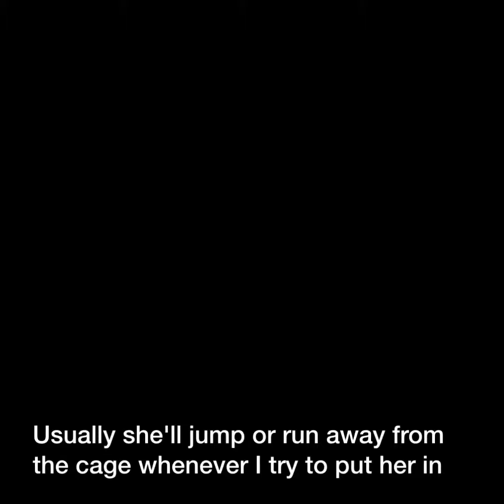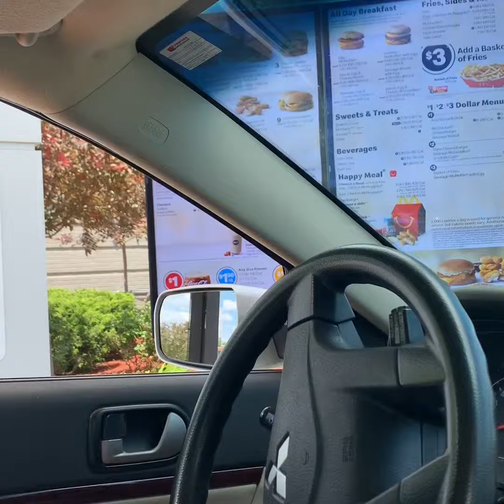GRAY CAT DOSEN’T WANT TO GO TO THE VET